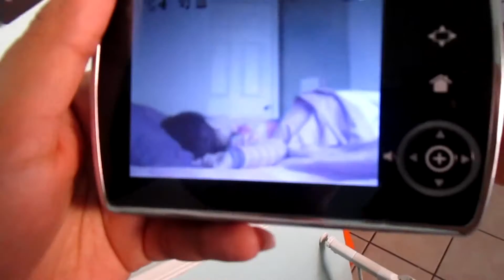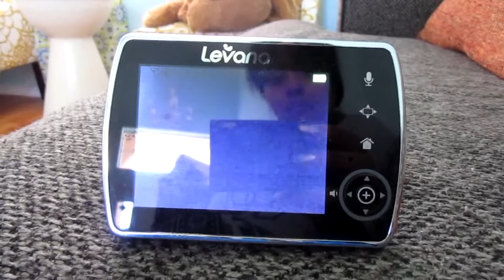Giant sandbox [03.02.17] Day 636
Filming Vladi's update and taking advantage of this nice weather by hiding his foot in sand!